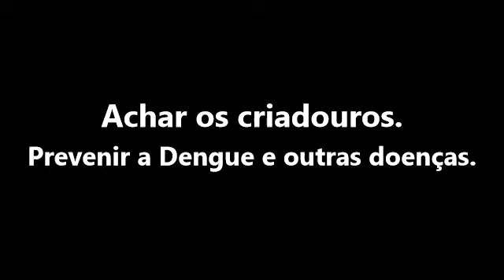Foco do Aedes aegypti no Centro de Pedro Leopoldo. Achar e Destruir os Criadouros.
Utilidade Pública - Foco do Aedes aegypti no Centro de Pedro Leopoldo.
Procurar, achar e destruir os criadouros da Dengue e outras doenças, neste vídeo eu achei um criadouro que coloca em risco a saúde e a vida dos moradores da rua Progresso e imediações do Almoxarifado da Linha Férrea, conto com o apoio da Secretária de Saúde e o Setor de Zoonoses da Cidade de Pedro Leopoldo e desde já deixo meu agradecimento pelo apoio.